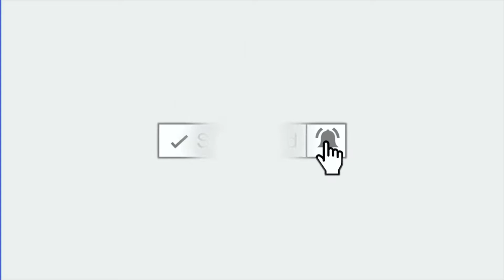I CAN'T BELIEVE SHE SAID THAT😱😱!!! BEACH PUBLIC INTERVIEWS☀️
HAD TO REUPLOAD THE VIDEO! I CAN'T BELIEVE SHE SAID THAT😱😱!!! BEACH PUBLIC INTERVIEWS☀️